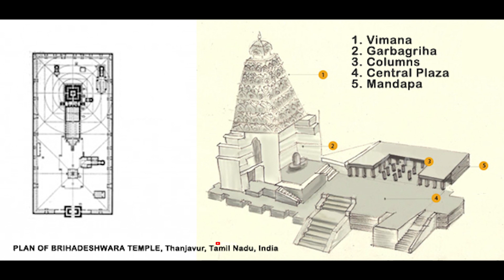ബൃഹദീശ്വര ക്ഷേത്രത്തെക്കുറിച്ച് നിങ്ങൾക്ക് അറിയാത്ത 9 കാര്യങ്ങൾ/bibuka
brihadeeshwar temple mystery
brihadeeshwar temple mystery in Malayalam

brihadeeshwar temple travel

brihadeeshwar temple and alien
brihadeeshwar temple and raja raja cholan
chola dynasty